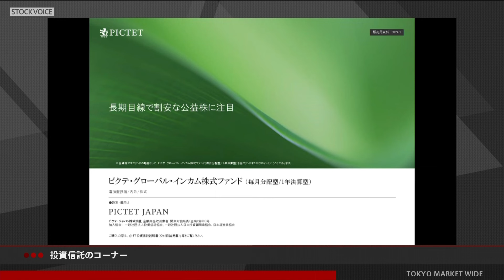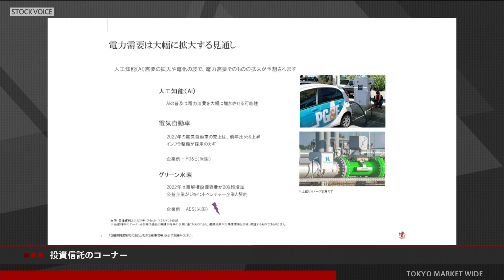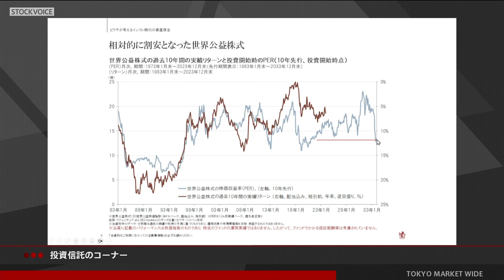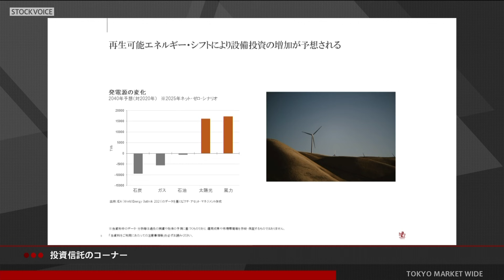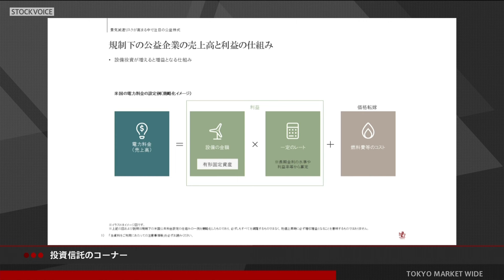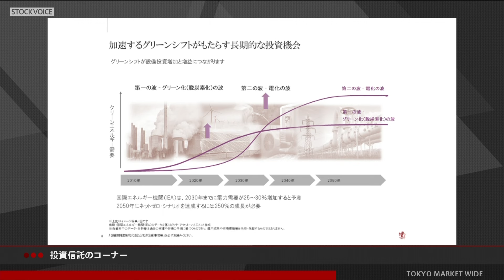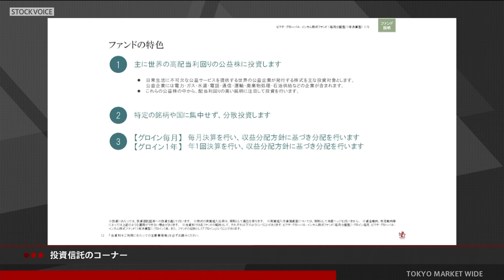投資信託のコーナー 1月31日 ピクテ・ジャパン 塚本卓治さん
本日の出演/ピクテ・ジャパン 塚本卓治さん